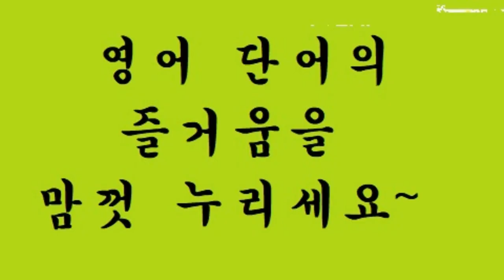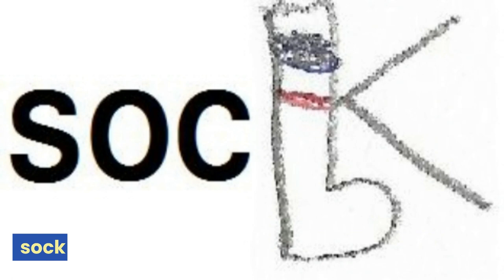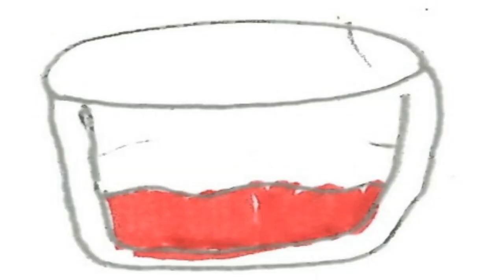교육부 기본 어휘 800단어 영상 사전 (800p-40) slide ~ son